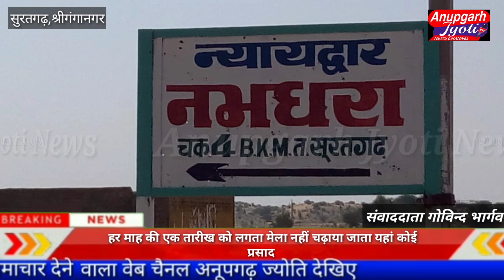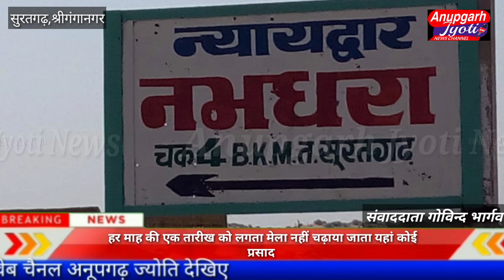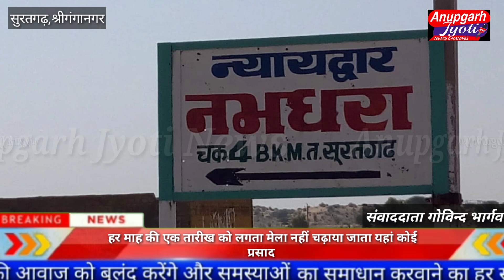सुरतगढ़: हर माह की एक तारीख को लगता मेला नहीं चढ़ाया जाता यहां कोई प्रसाद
सूरतगढ: आपने मंदिर तो बहुत देखे होंगे लेकिन आज आपको एक ऐसे मंदिर के बारे में  बताएंगे कि  एक ऐसा बालाजी मंदिर जो आप सुनकर के अचंभित रह जाओगे इस मंदिर में न कोई चढावा न कोई दान दक्षिणा और नए कोई पूजा पाठ फिर भी बालाजी के चमत्कारी इस मंदिर में हजारों श्रद्धालुओं की भीड़ लग जाती है प्राप्त जानकारी के अनुसार न्याय द्वार नभधरा बालाजी मंदिर चक 4 बीकेएम तहसील सूरतगढ़ मे स्थापित है यहां शिवपाल व नरपत सिंह सेवादारों ने हमारे संवाददाता गोविंद भार्गव से रूबरू होकर बताया कि न्यायद्वार नभधरा बालाजी मंदिर की विशेषता यह है कि यहां हर माह की 1 तारीख को यह मंदिर खोला जाता है मंदिर की मूर्ति या परिसर की वीडियो या फोटो खींचना  सख्त मना है ऐसा बाबा का हुकुम बताया गया है और भक्तों को यह विशेष ध्यान रखना होता है कि मंदिर के अंदर बाबा की मूर्ति के सामने खड़ा होकर नजरों से नजर मिला कर बाबा से अपने मन की मन्नत के बारे में कहना है और उस वक्त भगत कि जेब में बटवा,बेल्ट, पैसे, व प्रसाद आदि कुछ भी साथ नहीं ले जाना होता है यह बाबे का विशेष हुक्म है। शिवपाल ,नरपत सिंह सेवादारों ने बताया कि इस मंदिर की स्थापना 1993 में की गई थी और मूर्ति स्थापना 13 साल बाद पुजारी स्वर्गीय रामप्रताप ने की थी अभी वर्तमान में राम प्रताप के पुत्र  मंदिर की देखरेख कर रहे हैं। लेकिन सबसे बड़ी बात यह है कि यह मंदिर पूरे महीने भर बंद रहता है और सिर्फ 1 तारीख को ही 12 घंटे के लिए सुबह से शाम तक यहां श्रद्धालु आते हैं शिव लाल ने बताया कि सबसे पहले 1993  मे  मंदिर का निर्माण हुआ उस समय  मंदिर का
नाम त्रिवेणी बालाजी धाम
 और फिर
चौहु शक्ति दुष्ट नाशक अंजनी मंदिर
और फिर
जगधरा के वक्त 13 वर्षों के बाद मूर्ति स्थापना की गई और उसके बाद
नभधरा न्याय द्वार बालाजी मंदिर 1 जनवरी 2015 को नया नाम रखा गया और अब यह मंदिर हर माह की 1 तारीख को खुलता है
इतने सारे हजारों की संख्या में श्रद्धालु यहां आते हैं ऐसा  कोई चढ़ावा नहीं और चाय नाश्ता लंगर प्रसाद चलता रहता है यह बालाजी महाराज का चमत्कार है